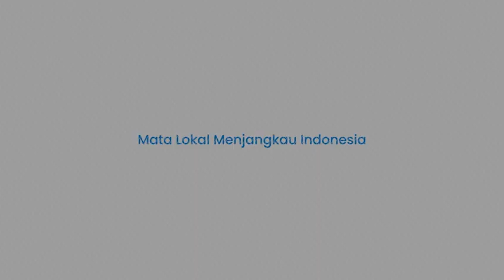Kurang Beruntung Lawan Persebaya, 24 Tembakan PSM Tak Berujung Gol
TRIBUN-TIMUR.COM -PSM Makassar kurang beruntung saat menantang Persebaya Surabaya pada pekan kesembilan Liga 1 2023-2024.

PSM Makassar harus pulang tanpa poin dalam duel klasik di Stadion Gelora Bung Tomo, Surabaya, Jawa Timur, Jumat (18/8/2023) sore.

PSM Makassar menelan kekalahan dari Persebaya dengan skor 0-1. Gol tunggal kemenangan Bajul Ijo dicetak Song Uiyoung di menit sembilan.

Punggawa PSM Makassar bermain apik sepanjang pertandingan. Anak asuh Bernardo Tavares tampil menekan tuan rumah.

Hanya saja dewi fortuna tidak berpihak. Sebanyak 24 tembakan dilepaskan Yakob Sayuri cs, 20 shoot off target dan empat tepat sasaran tapi tidak ada berujung gol penyama kedudukan.

Peluang emas didapatkan diantaranya lewat tendangan bebas Yance Sayuri yang bisa ditepis oleh kiper Persebaya, Andhika Ramadhani.

Lalu tembakan Yakob Sayuri, Everton dan Kenzo Nambu yang selalu tipis dari gawang kiper nomor punggung 52.

Bahkan, ada peluang di menit akhir pertandingan lewat akselerasi Yakob Sayuri.

Pemain nomor punggung 22 ini lalu melepaskan tembakan, sayang berhasil ditepis Andhika. Bola muntah gagal disambut oleh Akbar Tanjung dan Yuran Fernandes.

Nurazizah Sulaeman
VO : Ririn
Videografer : Sanovra JR

Artikel ini telah tayang di Tribun-Timur.com dengan judul PSM Makassar Kurang Beruntung Lawan Persebaya, 24 Tembakan Tak Berujung Gol,
Penulis: Kaswadi Anwar | Editor: Hasriyani Latif